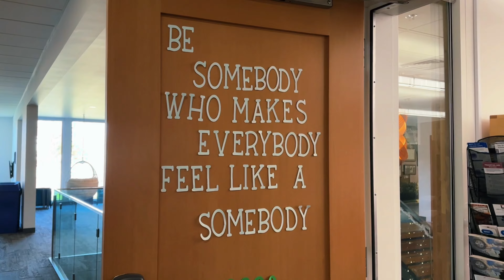Get to Know WOU | February 2024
Take a peak into Western Oregon University